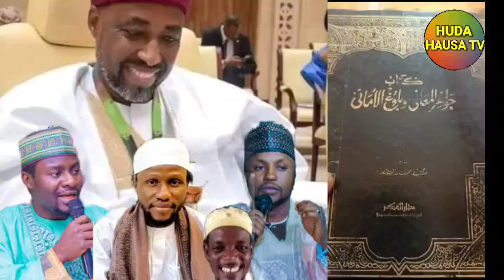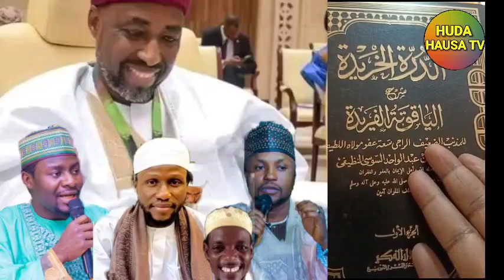RADDI ZUWA GA JAHILAN PROF KUZO GA AMSARKU AKAN YANDA HISBA SUKE KAME